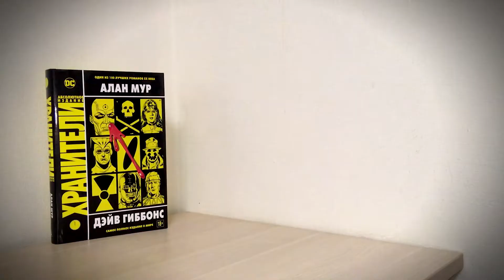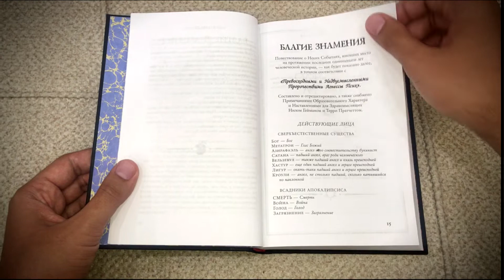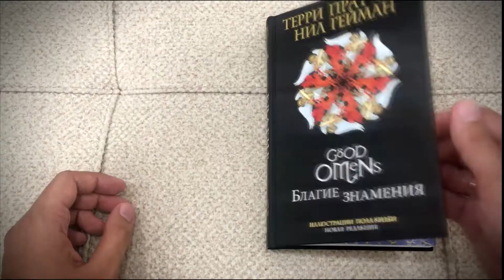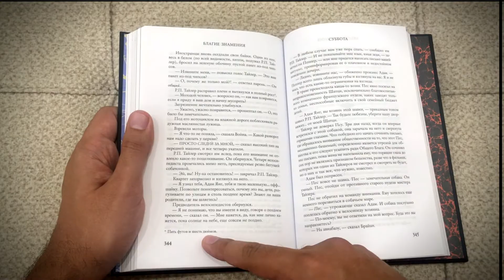"Благие знамения" || "Добрые предзнаменования" Терри Пратчетт и Нил Гейман || Обзор